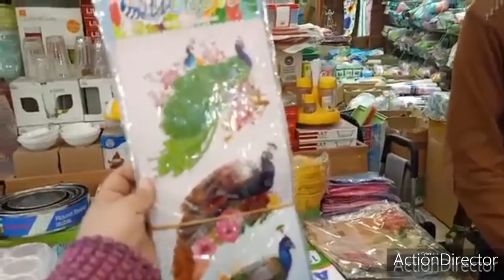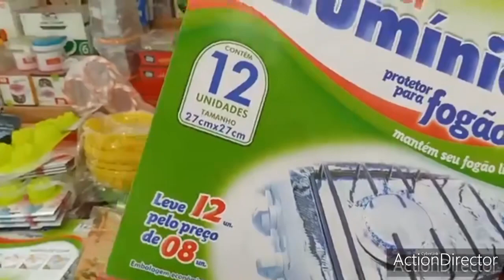مكان كنز لكل عروسه وست بيت ادوات المطبخ والرفايع البيت كلها